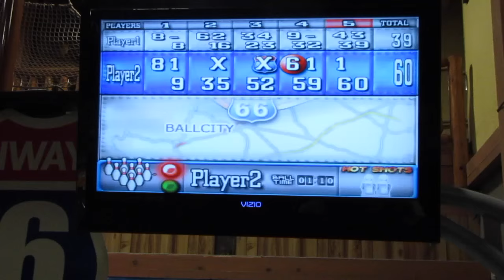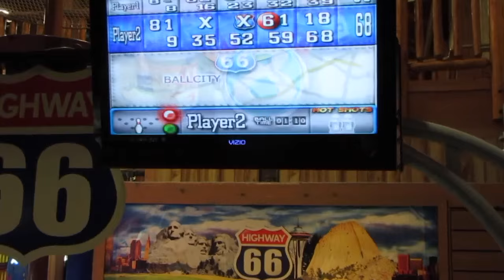Husband vs Wife Challenge: Highway 66 Mini Bowling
Here is the next Husband vs. Wife Challenge video! Please make sure you hit that thumbs up button and comment a game we should do a challenge on in the future!